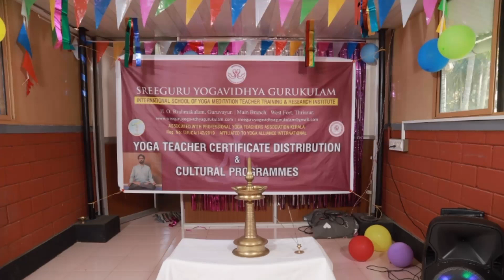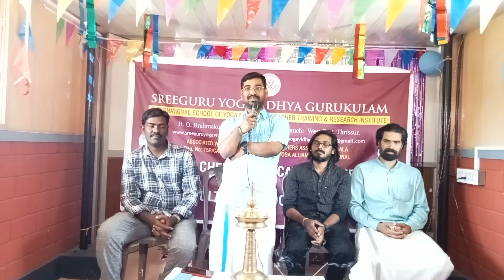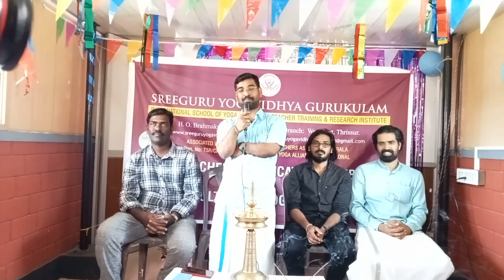yoga teacher certificate distribution | Sreeguru Yogavidhya Gurukulam Guruvayur & Thrissur